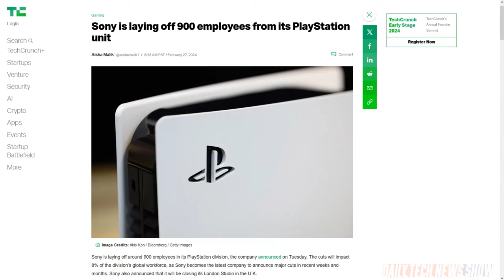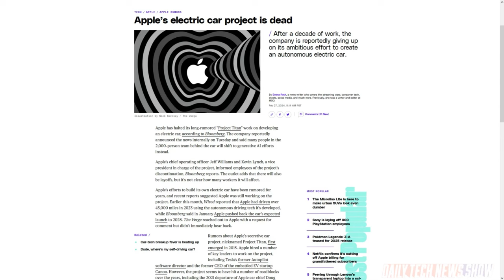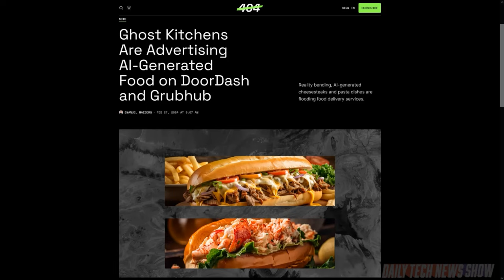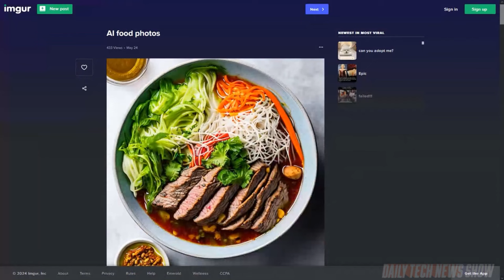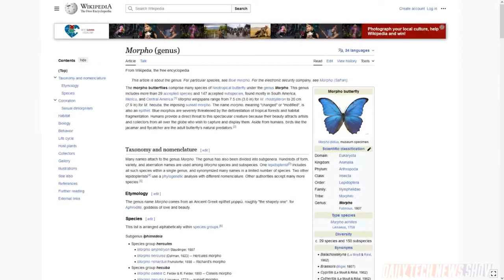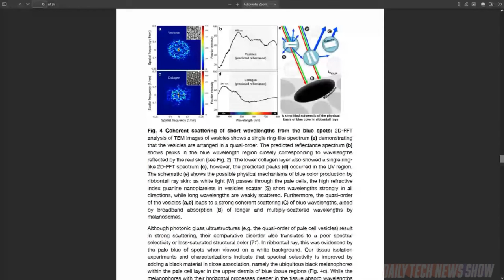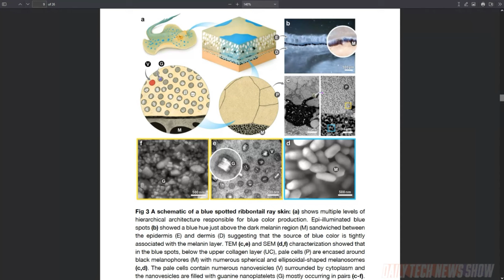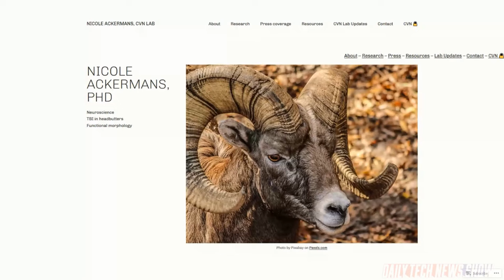Blue is Hard - DTNS 4714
How can the ribbontail stingray teach us how to make better less invasive coloring agents? 404 Media’s Emanuel Maiberg has a report on ghost kitchens using generated images in their menus. And According to data from Appfigures, Meta’s Threads now sees triple the daily downloads of X (formerly Twitter) on iOS globally, and sometimes more than triple the number of installs on Google Play.

Starring Tom Merritt, Sarah Lane, Dr. Niki Ackermans, Roger Chang, Joe.

Today’s guest:
Dr. Niki Ackermans

Next guest:
Scott Johnson